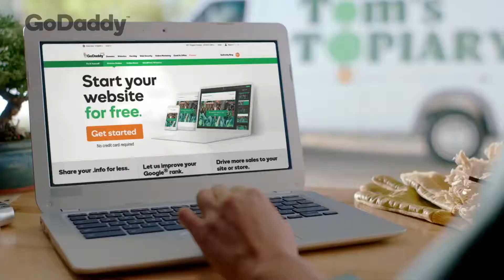CS:GO - EnVyUs vs Na'Vi [Cbble] Map 2 - Group A Elimination - ESL One New York 2017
ESL One returns to the Barclays Arena, New York where 8 of the world's greatest CS:GO teams will fight it out for their share of the $250,000 prize pool and take a step closer to the Intel Grand Slam.